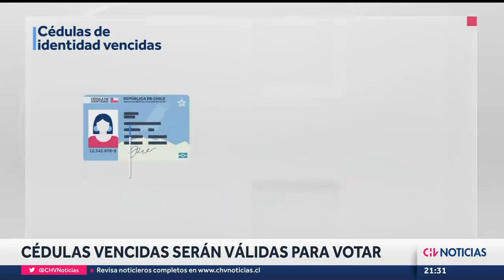Cédulas y pasaportes vencidos serán válidos para votar en elecciones de consejeros constitucionales